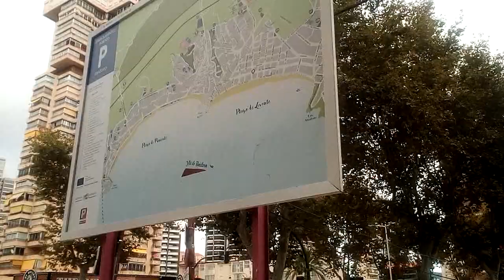a look at hotel cimbel the surrounding area